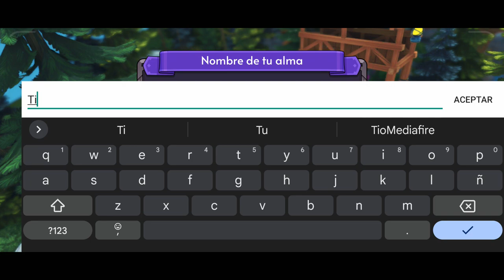Se puede jugar cooperativo sin internet 👍| Reincarnated Souls